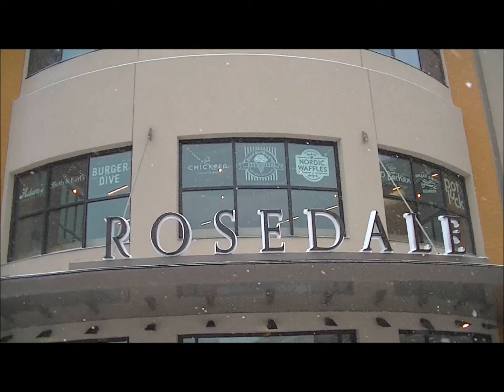Let It Snow Complete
Lots of snow the day before Christmas means a white Christmas so here's a song celebrating the snow. "Let It Snow" with a bit of George Gershwin's "Rhapsody In Blue" mixed in for good measure.